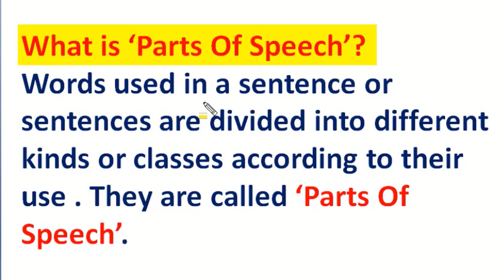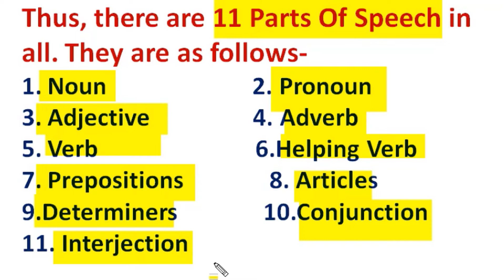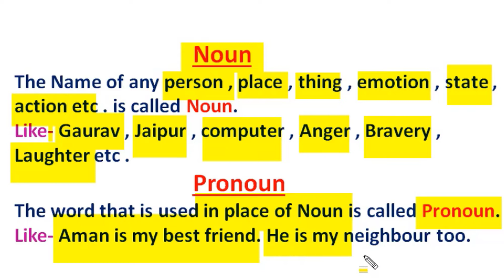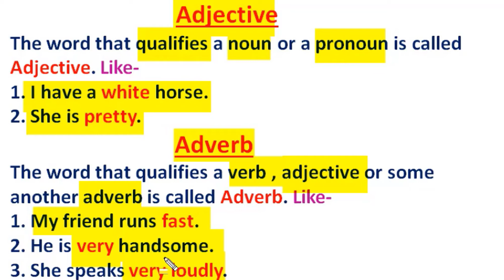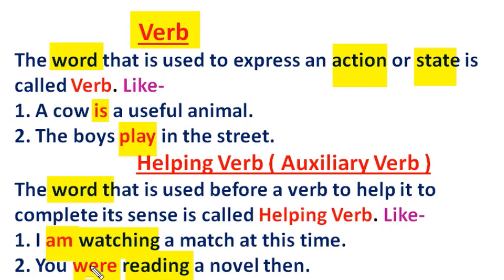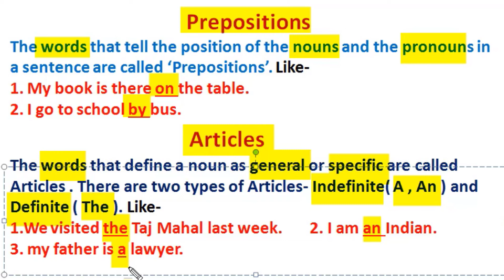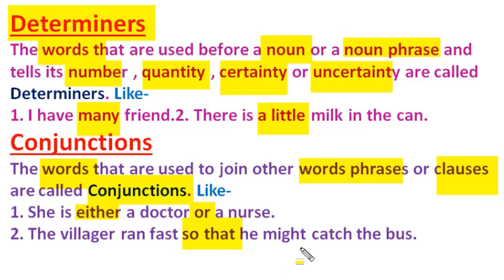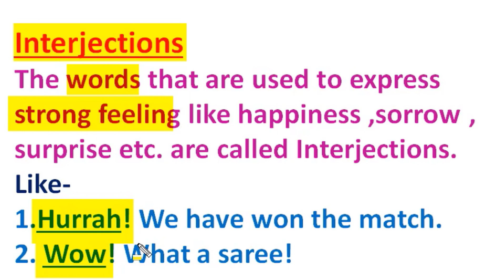English Grammar | Parts of Speech, Noun, Pronoun, Verb, Adverb, Adjective, Preposition, Adjective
This video of English Grammar explains Parts of Speech, Noun, Pronoun, Verb, Adverb, Adjective, Preposition, Adjective, Helping verb, conjunction, interjection and Determiners.